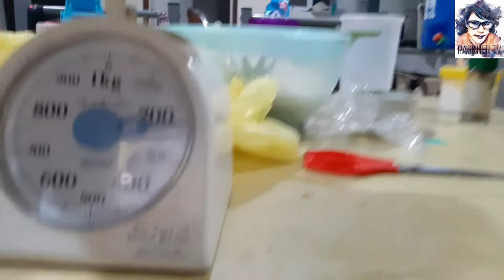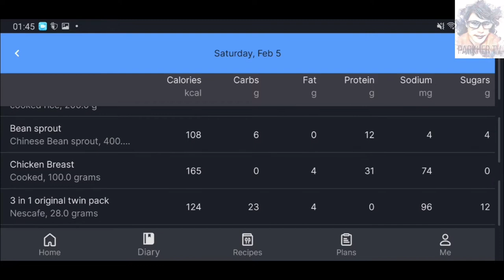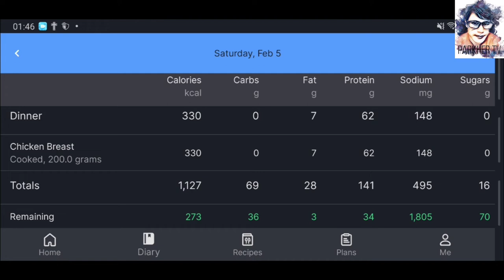Day 90 "Scientific Body Building At Home Using Dumbels Only" WATCHING HARABAS!